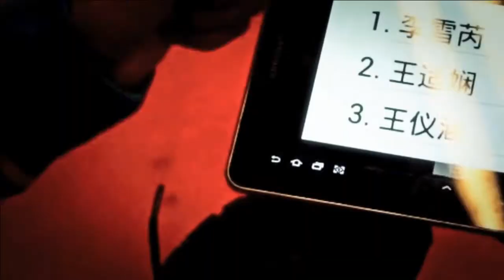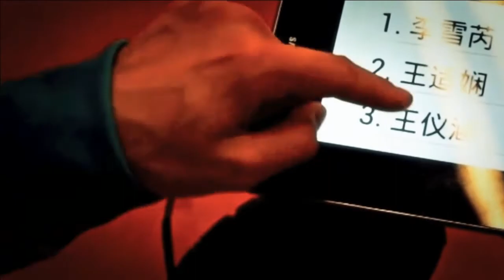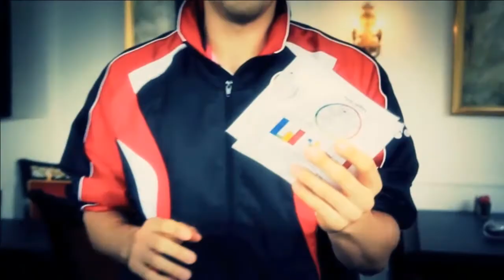SF - XD - Lin C.H. / Hsu Y.C. vs L.Moren / A.Wojtkowska - Polish International 2013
Event: Polish International 2013 - Semi Finals
Date: 19 September 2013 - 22 September 2013
Venue: Lubin, Poland
Player: Lin Chia Hsuan / Hsu Ya Ching (TPE) vs Lukasz Moren / Agnieszka Wojtkowska (POL)